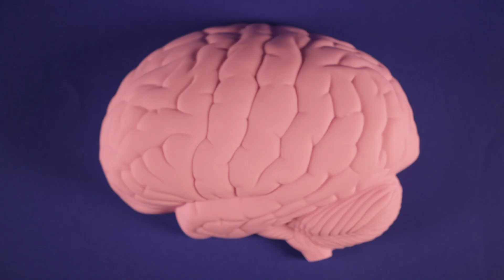What are the alternative treatments for Epilepsy? - AngelmanUK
AngelmanUK asked Professor Bernard Dan, Paediatric Neurologist and Editor-in-Chief of Developmental Medicine and Child Neurology at Mac Keith Press what alternative treatments are available to treat Epilepsy if typical drug remedies can't be used.

AngelmanUK is the registered charity for Angelman Syndrome in the UK. The charity provides resources for support, education and research for parents, carers and professionals. This rare genetic disorder affects families across the world and is often recognised by the person’s very smiley and happy behaviour. The families also struggle with a myriad of other issues, such as Epilepsy, Scoliosis and extremely challenging behaviour.

We hope it helps to educate the Angelman and wider community on some alternative treatments to use with Epilepsy. to find out more about Angelman Syndrome.

Created for AngelmanUK (previously ASSERT) Registered UK Charity.